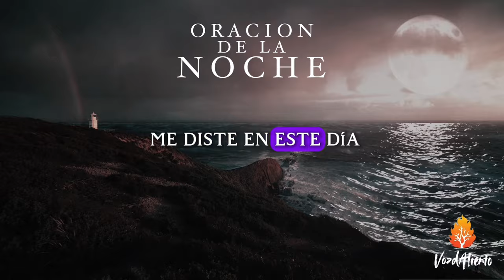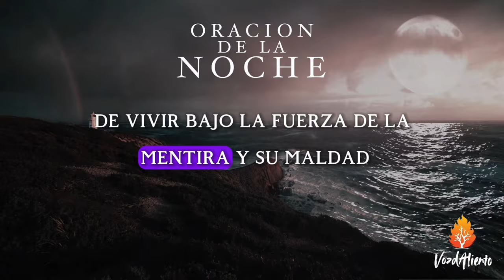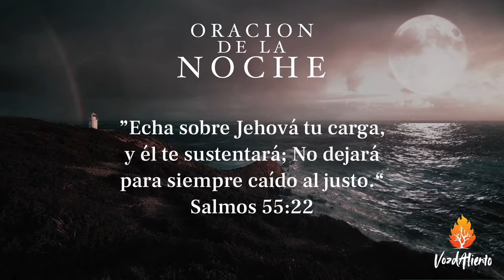🙏 Oración de la noche 🌕